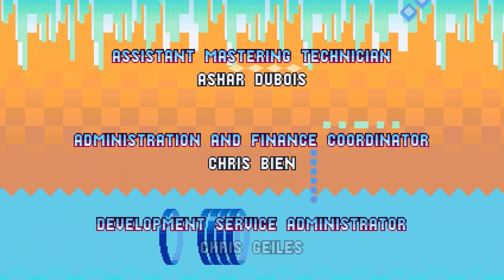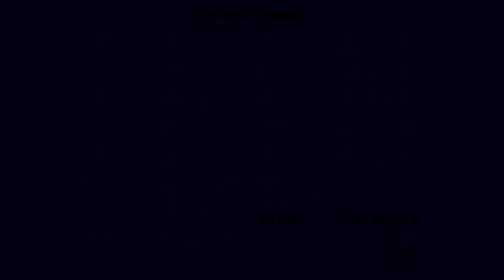Sonic Mania Plus - Encore Mode Speedrun in 41:53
The first half was all pretty bad, but the second half came together to give me a 19 second PB. Nice to get a new PB after 2 months at least.